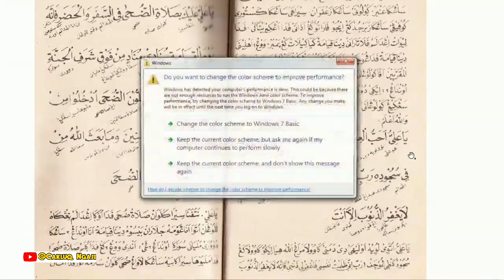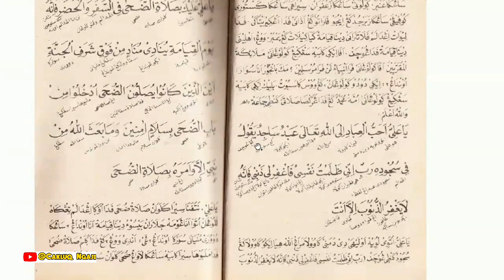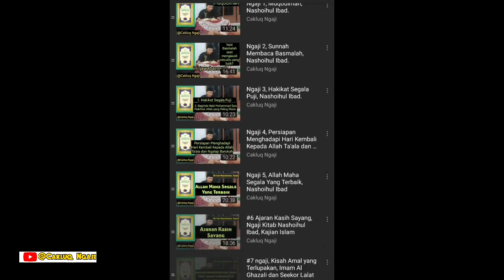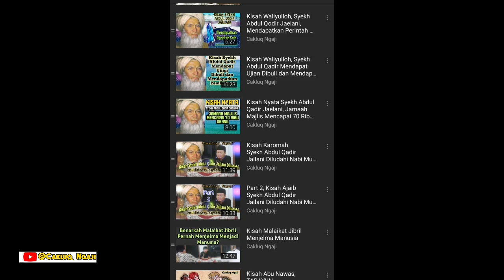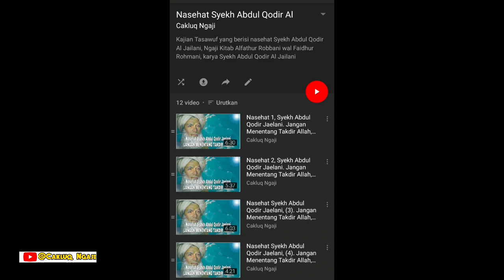#30 Doa Ketika Sujud yang Diajarkan Rasulullah Saw kepada Sayidina Ali bin Abi Thalib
Inilah Doa Ketika Sujud yang Diajarkan Rasulullah Saw kepada Sayidina Ali bin Abi Thalib